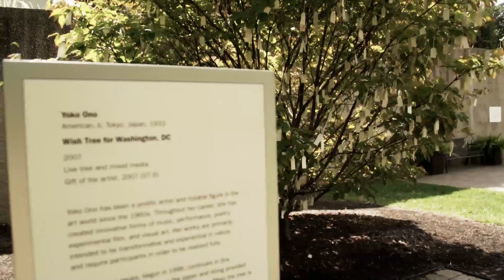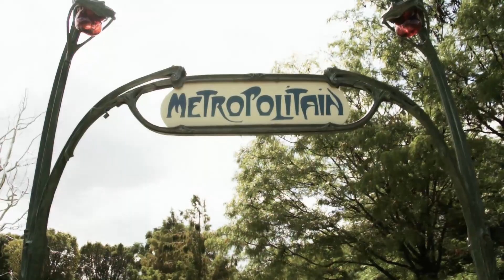Art and Flora on the National Mall [1080p HD]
From the Hirshhorn Sculpture Garden, to the museum's ColorForms exhibit indoors; then to the National Gallery of Art Sculpture Garden; and finally to the Smithsonian Institution's Enid A. Haupt Garden. A quick trip through the art and flora of our National Mall.

Since tripods are not allowed anywhere in the District without a permit, the footage is shaky (with my apologies). And overall this represents more a leisurely stroll than careful shot composition, so by all means, lower your expectations! This is simply a celebration of art on a beautiful day in Washington, D.C.

The music is composed by Steve Reich, "Variations for Winds, Strings and Keyboards" (1980), performed by the San Francisco Symphony under Edo de Waart's direction. The camera is my new acquisition of the Sony NEX-VG10 (this video was my first trial run), and I color-graded the footage using Red Giant Software's "Looks" filter in an Adobe Premiere Pro CS5 editing workflow.